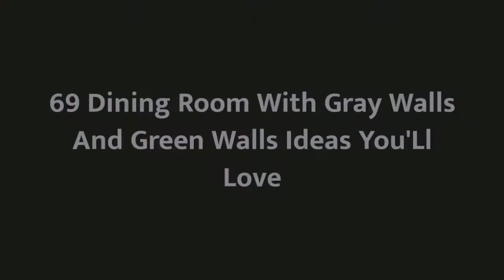75 Dining Room With Gray Walls And Green Walls Design Ideas You'll Love ⭐️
0:00:00 - Intro
0:00:12 - Dining Room With Gray Walls And Green Walls Design Ideas You'll Love: Inspirations 1 to 25
0:03:01 - Dining Room With Gray Walls And Green Walls Design Ideas You'll Love: Inspirations 26 to 50
0:06:02 - Dining Room With Gray Walls And Green Walls Design Ideas You'll Love: Inspirations 51 to 75